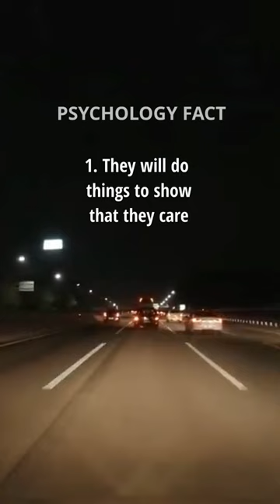Signs Someone is Hiding Their Feelings For You